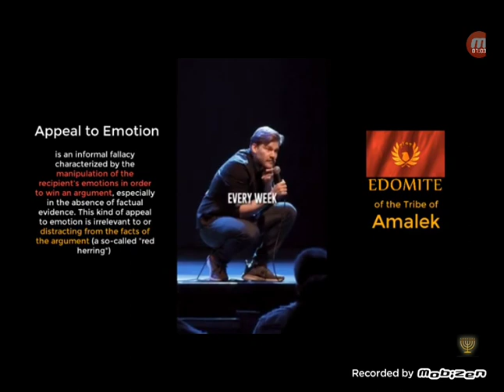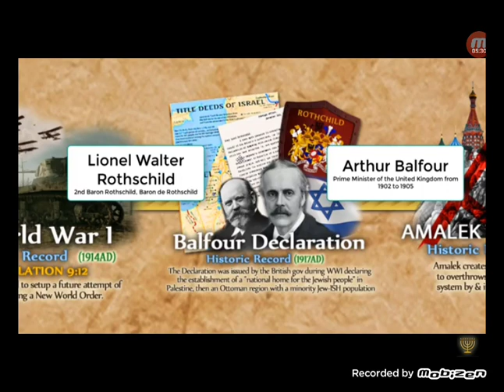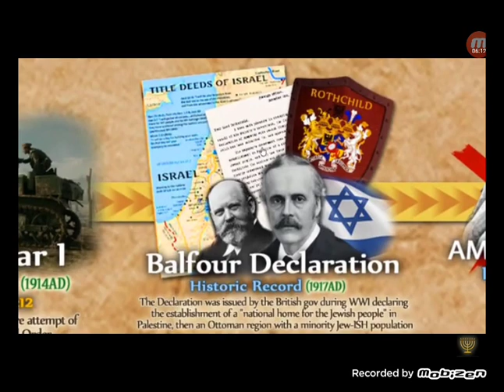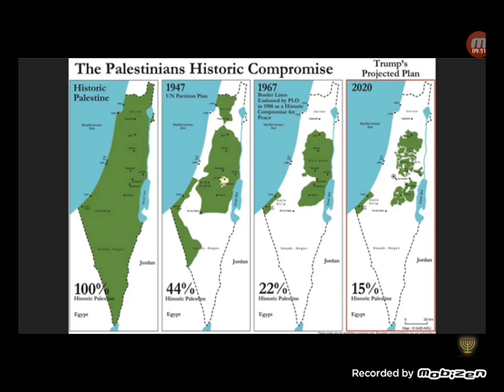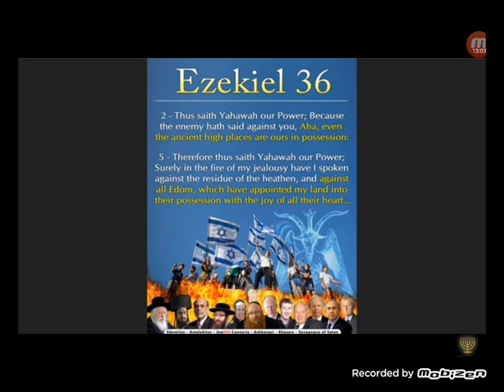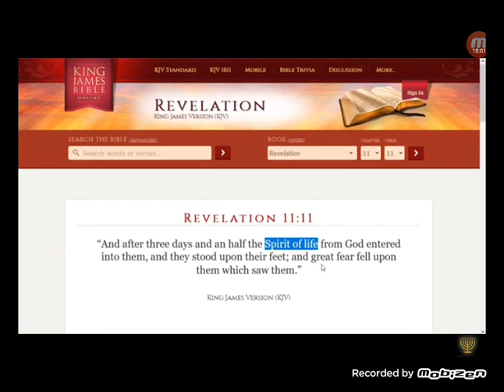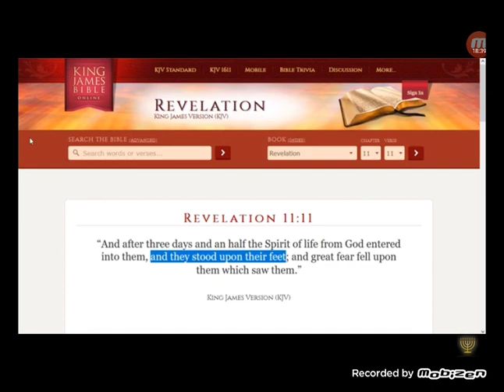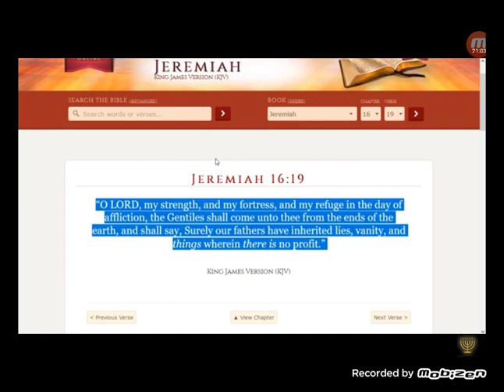A/\/\AL£K Has Been Revealed!! (YASHAYAH-LA)